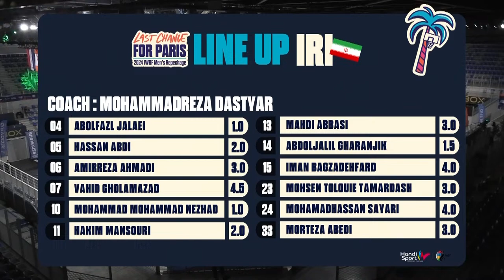Canada vs Iran | 2024 IWBF Men's Repechage Game 10 - Last Chance for Paris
Catch all the action live from the Azur Arena Antibes, France, as Canada takes on Iran in Game 10 of the 2024 IWBF Men's Repechage Wheelchair Basketball Tournament

Tune in to experience Game 10 of the 2024 IWBF Men's Repechage live from the Azur Arena Antibes as the teams bid for a spot at the Paris 2024 Paralympic Games.